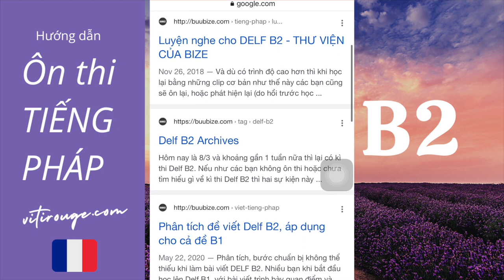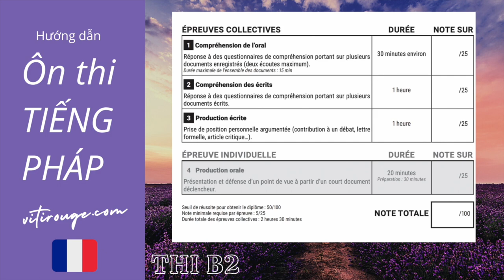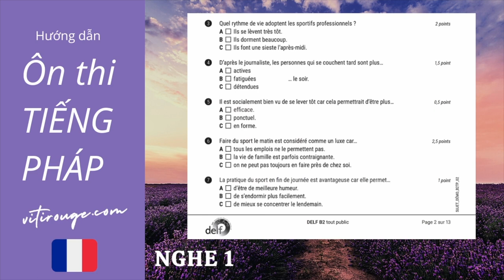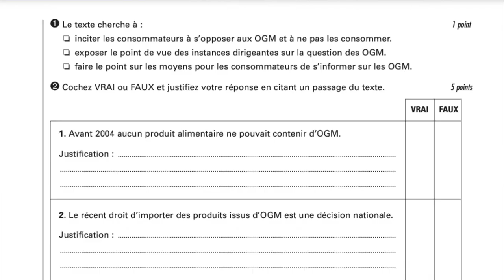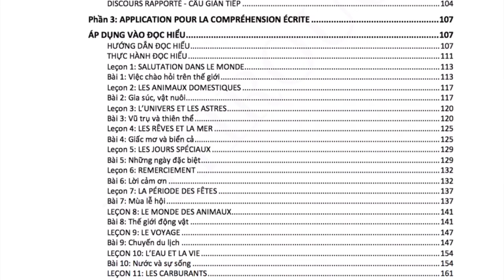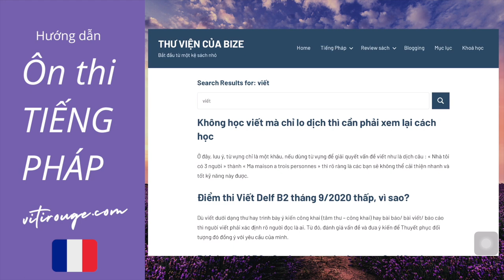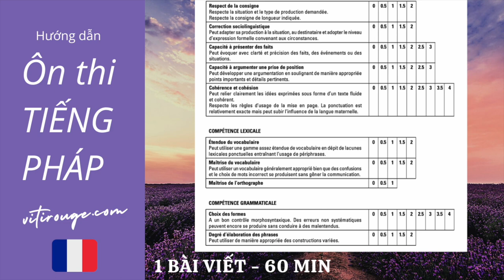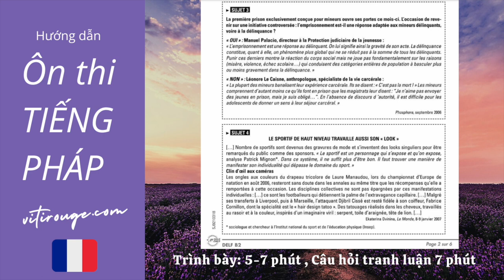Thi DELF B2 cần lưu ý những gì?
Nội dung tập này được trình bày theo thứ tự các kỹ năng thi, giới thiệu cấu trúc đề, lưu ý về cách làm bài và những lỗi cần tránh.

👉 👉 Nội dung chính:
01:20 - Tổng quan về bài thi
02:17 - Phần thi nghe
09:54 - Phần thi đọc
13:45 - Phần thi viết
17:28 - Phần thi nói
21:38 - Bonne chance!

👉 👉 👉 Các bạn nghe lại podcast trên Apple Podcast, Google Podcast, Spotify, có thể tìm "Podcast tiếng Pháp" hoặc "VITIROUGE Tiếng Pháp"

👉 Học đi thôi tháng 5 - Hướng dẫn chung về từng phần thi B2 - giá

👉 Học đi thôi Đọc hiểu - Bản xem thử (gồm từ vựng, ngữ pháp và bài đọc hiểu song song Việt - Pháp) 120k hoặc bản B1/B2 là

👉 Cải thiện kỹ năng nói từ cơ bản
HỌC ĐI THÔI giao tiếp, bản xem thử

Tập test nhanh từ vựng khi có chủ đề trong tay

👉 Các đầu sách tham khảo khác:
👉 Chính tả - Bỏ túi
👉 50 mẹo để viết đúng ngữ pháp - chính tả
👉 Sách cho B2 gồm lý thuyết, sơ đồ và bài tập
👉 Dùng từ kèm nguyên từ (gốc - nghĩa - cấu tạo từ) - phân biệt từ vựng